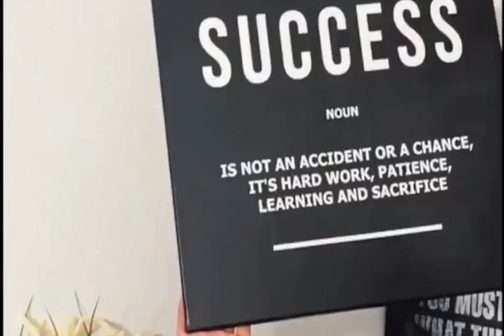Blue Audi Near Road In Mountains Canvas Print Wall Art Poster Framed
from 69$